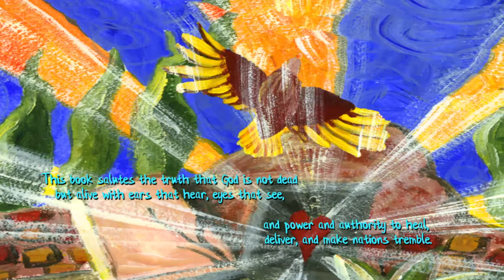Penny McCoy - I Am Amidst You Now (Book Trailer)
This book is a compilation of prophetic words, illustrations, and script from the heart of God as our Father to our hearts as His children. This is the day God’s voice is going to be heard above the voice of evil. This book salutes the truth that God is not dead but alive with ears that hear, eyes that see, and power and authority to heal, deliver, and make nations tremble. The intent of I Am Amidst You Now is to be a launching pad to destiny and freedom.